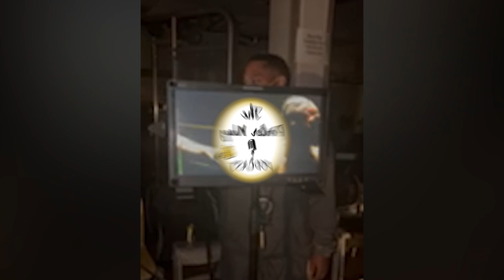Shawn Porter to Star in Feature Film “Round 1” Next Year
The Porter Way Podcast is hosted by two-time welterweight world champion "Showtime" Shawn Porter alongside longtime friends and co-hosts Carson Merk and Anthony Brenagh.

Instagram.com/theporterwaypod
Twitter.com/ThePorterWayPod
Facebook.com/ThePorterWayPodcast